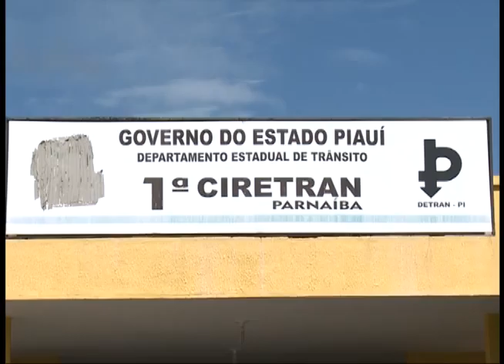TV DELTA Parnaíba: Detran prepara mutirão para atender a demanda em atrasos de exames práticos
No próximo mês o Detran prepara um mutirão para realização de 900 exames práticos de direção, A medida e pra tentar desafogar a demanda que ficou ainda mais acumulada com os feriados.